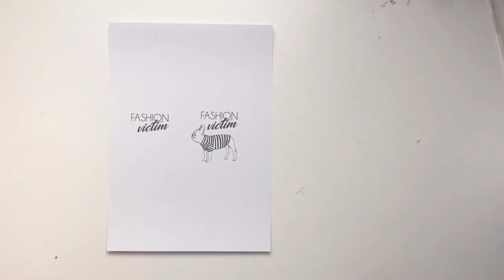DIY Handykette/Phone Necklace - Video-Tutorial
Das Fashion-It-Piece der Saison und mega praktisch: Handykette oder Phone Necklace. Wir zeigen Euch, wie`s geht!

Die Material-Liste und Schablonen und Designs für Einleger findet Ihr